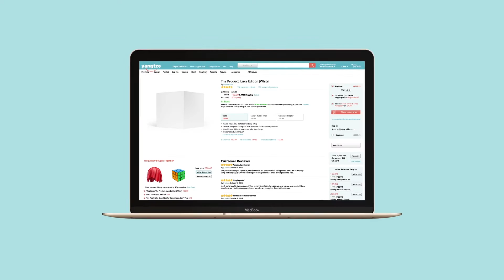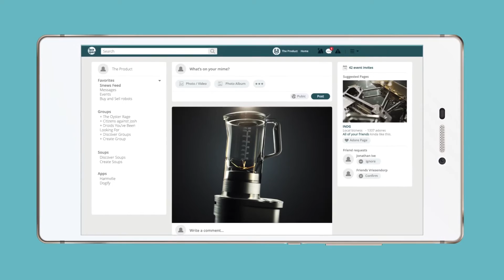Master 3D Model (M3M)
INDG's Master 3D Model - the foundation of every CG based content strategy. Replace your product photography with 3D based CGI, delivered within one week.

As a part of the M3M package, you get not only ALL the source files for the content but also a Master 3D Model created with precision and scalability in mind. Now you can use M3M base model in all your briefings to agencies or other creative channels. This model provides your online assets the level of consistency that can easily result in up to 40% lower costs.